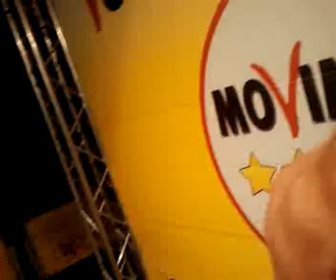Enna post comizio